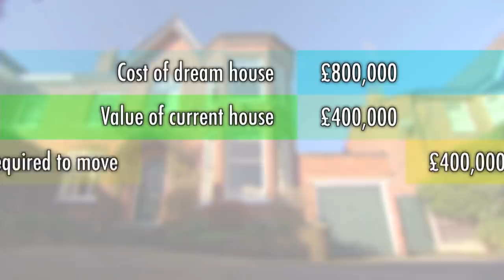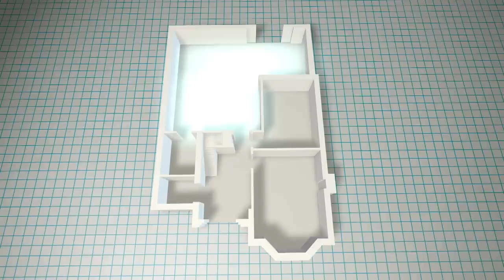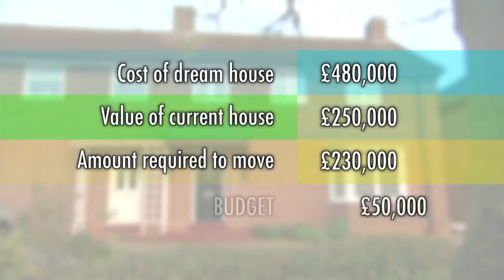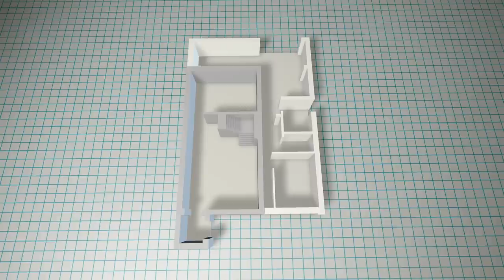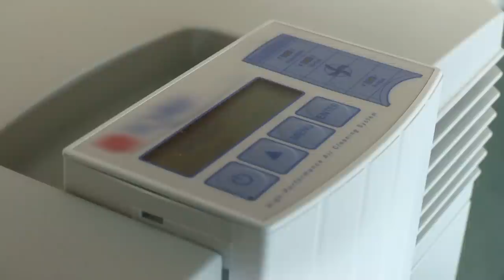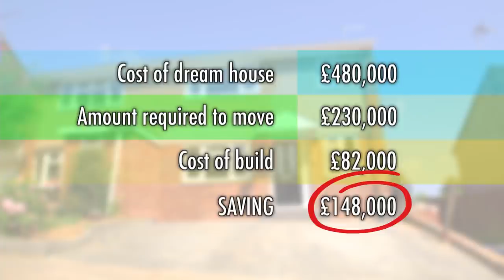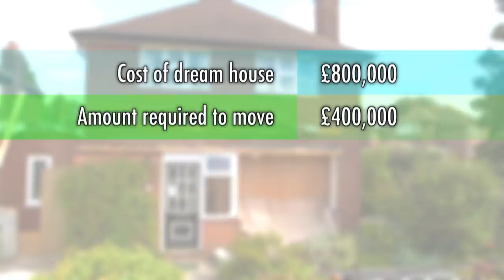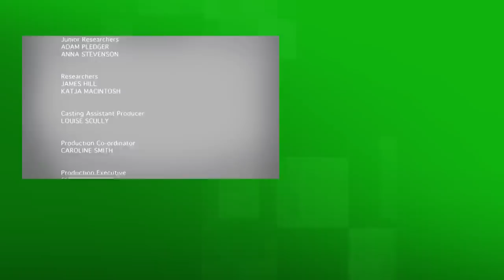Art Deco Makeover - Double Your House For Half The Money - S03 EP10 - Interior Design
Join the Riches family as they embark on an ambitious journey to transform their 1950s house into a stunning 1930s-inspired dream home. Follow the challenges, surprises, and triumphs as they navigate through the extensive build, incorporating Art Deco designs and fixtures. From health concerns to unexpected obstacles, witness their determination to create a unique and glamorous space that blends modern functionality with the elegance of the 1930s. Explore the transformation of each room, discover their inspirations from unexpected sources, and see how a once-dilapidated house becomes a bright, airy, and stylish haven for the Riches family.